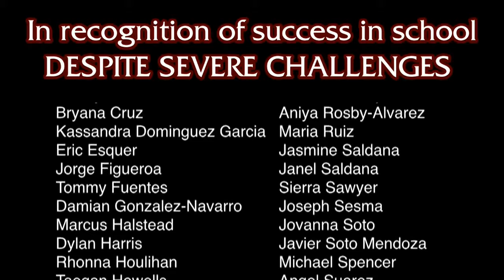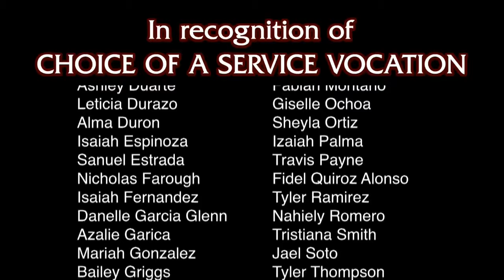2019 Canyon, Desert, & Pima Rose Graduation @ the TCC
2019 Canyon, Desert, & Pima Rose Graduation @ the TCC